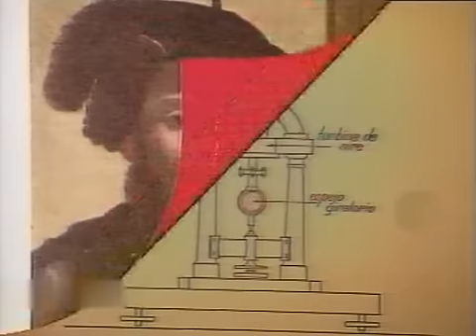Cha Cha Cha - Reseña Histórica Galápagos - Cristobal Colón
Sketch de la primer temporada de Cha Cha Cha Reseña Historica Galapagos. La historia de Cristobal Colon contada a gran velocidad como la voz de Hijitus